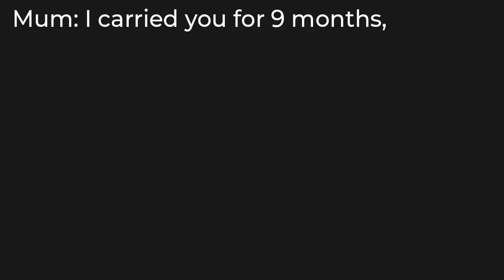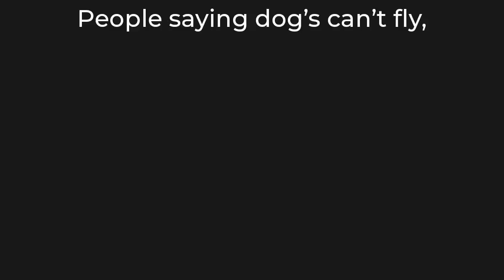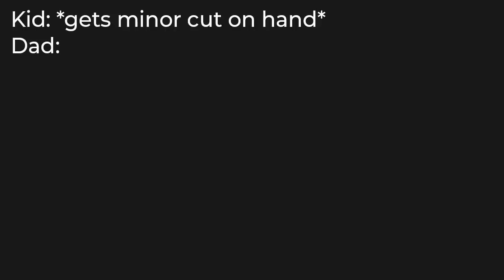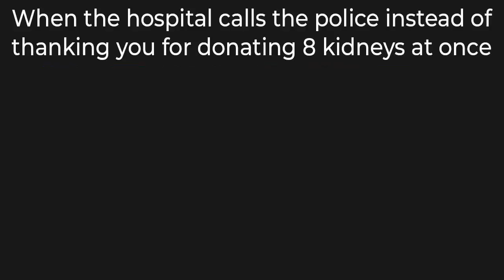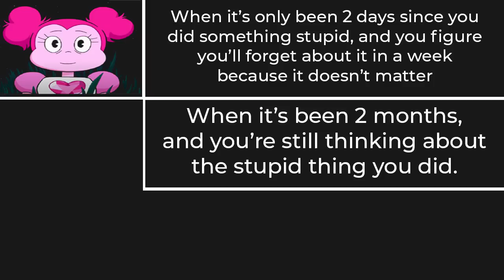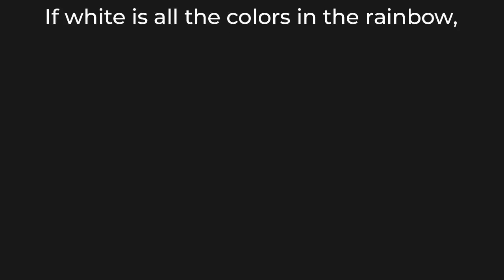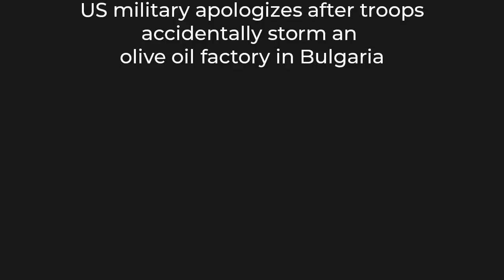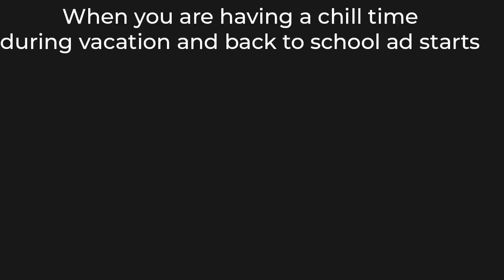Daily Dose of Memes 177